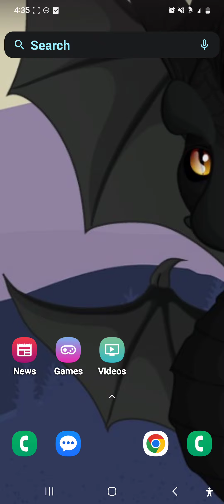Playing silly billy on normal mode (I was sweating the whole time)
So, If I can make it through silly billy on normal mode, it must be easy, right? WRONG!!! It's hard. (I have a huge crush on Silly Billy, I don't know why). The song sounds so cool, and so does Silly Billy himself. I love his hair.